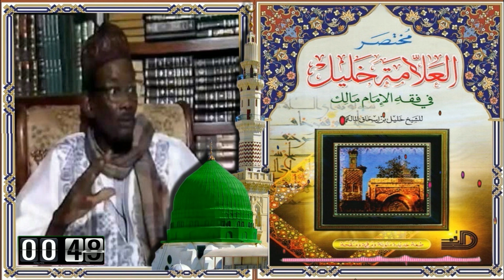🔴N12:فصل في صلاة الجنازة وما يتعلق بالميت F: 03 Serign SAM Mbaye FIRI Moukhtasar CHIEKH Khalil WOLOF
Serigne Sam Mbaye est un intellectuel et islamologue sénégalais né en 1922 à Louga dans une famille réputée par son érudition et sa vertu religieuses, et mort le 15 mars 1998. Il est le fils du grand soufi Mame Cheikh Mbaye qui fut un adorateur pétri de dons et de miracles– également connu sous le nom de Ahmadou Sakhir – et le frère du marabout khadre et homme d'affaires Djily Mbaye. Il fut baptisé Mame More Diarra, frère germain (même père et même mère) de Cheikh Ahmadou Bamba Khadimou Rassoul et fondateur du village de Sam; ce qui lui valut le prénom Serigne Sam (le Marabout de Sam). Il fût un fervent disciple de Cheikh Abdoul Khadre Djeylani.
Serigne Sam a fait ses études coraniques à Louga, auprès de Serigne Mbaye Toure puis à Coki chez Ahmadou Sakhir Lô (Fondateur du daara de Coki). Après avoir récité la totalité du texte coranique, Serigne Sam commence, auprès de ce même Cheikh Ahmadou Sakhir LO de Koky, à étudier les sciences religieuses. Il ira ensuite à Saint-Louis pour approfondir ses connaissances religieuses auprès d’illustres maîtres comme Serigne Tidjane NIANG et Serigne Ameth FALL. Il a également séjourné à Rufisque avant d’aller en Mauritanie pour continuer ses études.

Revenu au Sénégal, Il parvient à obtenir le CEPE avant de repartir pour la Tunisie à l’Université Zaytun. Rentré au pays après son séjour tunisien, il prépare le Brevet d’Études du Premier Cycle (BEPC puis la première partie du Baccalauréat au Lycée Faidherbe (actuel El Hadji Oumar TALL) de Saint-Louis. Il sera recruté, par la suite, par le gouvernement sénégalais en qualité de moniteur (pour enseigner le français) pendant 5 ans environ avant d’être nommé surveillant au Collège franco-arabe de Dakar (actuel collège Serigne Falilou MBACKE)1.

Passionné par la recherche du savoir, il a toujours su allier le travail aux études. C’est ainsi qu’il s’est inscrit à la Faculté des Lettres et Sciences Humaines de l’Université de Dakar et est parvenu à obtenir une licence en lettres modernes (en français et en arabe). Il sera ensuite recruté comme professeur au Lycée Blaise DIAGNE de Dakar où il dispensait des cours de littérature arabe. Nommé Directeur du Collège franco-arabe de Dakar, il poursuivit ses études qui furent couronnées par la présentation d’un doctorat du 3e cycle.

Serigne a été également un éminent professeur de lettres à la Faculté des Lettres et Sciences Humaines de l’Université Cheikh Anta Diop de Dakar avant d’être nommé Proviseur du Lycée Malick SALL de Louga.

Travaux sur le Mouridisme et l'Islam
Pour une vulgarisation plus effective et efficace de la pensée de Cheikh Ahmadou Bamba, celle-ci doit associée dans sa méthodologie tous les canaux de communication susceptibles d’atteindre les fidèles. L’ayant compris plus tôt, Serigne Sam MBAYE, érudit, maître spirituel et vénérable savant, sillonnait toutes les régions du Sénégal pour développer et décortiquer les thèmes essentiels de la pensée de Cheikh Ahmadou BAMBA; offrant ainsi de vrais outils pour la compréhension et l’application de ses recommandations. Dans ce sillage, il traduisit plusieurs panégyriques ou Khassaides en français afin de permettre aux disciples d’avoir une meilleure compréhension du mouridisme qui n’est rien d’autre que la religion de l’Islam. Parmi ces œuvres, on retrouve, entre autres:

« Massalikal jinaan » (les itinéraires du Paradis), « Huqqa-l-bukau » (Faut-il pleurer les nobles morts), « Tazawudu-n-siqari »(Viatique des adolescents), « Al Jawharu-n-nafis » (le joyau précieux) etc.

Al Moudiadid TV est une chaîne de télévision religieuse et culturelle , orientée vers l'éducation et la vulgarisation des patrimoines du Mouridisme., la Révolution dans les médias au Sénégal.et Diaspora
.Page YouTube officielle de ALMoudiadid Informational , votre chaîne d'information internationale 24h/24h.
A Toute la communauté des internautes du monde, Al Moudiadid TV vous adresse ses chaleureuses salutations.
AL Moudiadid TV est disponible en français, en italien en anglais et en arabe ect...

AL Moudiadid su YouTube ti offre ogni giorno una dose di notizie internazionali, scelte con cura e sviluppate dal più seguito canale Mouridisme all news.
Rifuggendo il sensazionalismo, Mouridisme offre una reale copertura degli eventi e analisi approfondite, grazie ai numerosi corrispondenti e alle redazioni locali sparse per il mondo.
Abbonati a Mouridisme e ricevi ogni giorno una selezione delle nostre notizie.

Moudiadid TV, LA TÉLÉVISION QUI NOUS RASSEMBLE, OEUVRE AUX SERVICES DE Cheikh Ahmadou Bamba Khadim Rassoul
 Service commercial 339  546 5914Al-Moudiadid TV, LA TÉLÉVISION QUI NOUS RASSEMBLE,